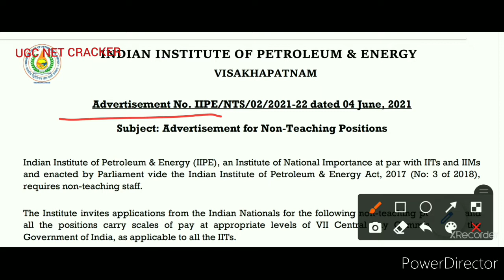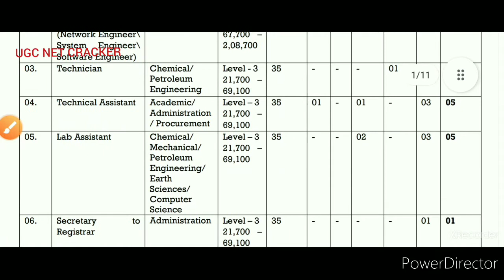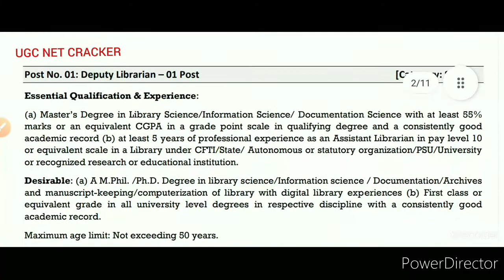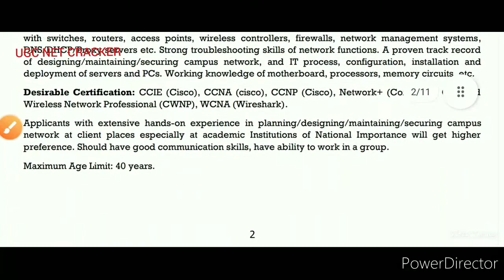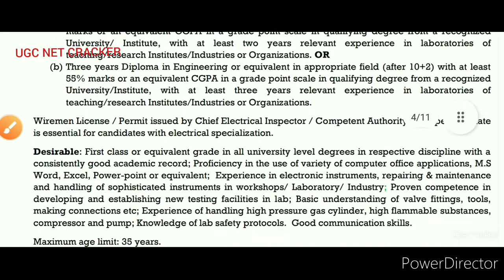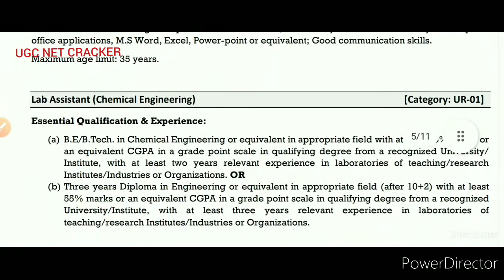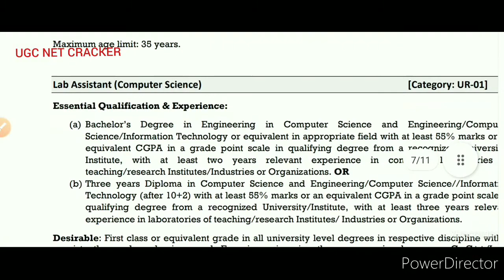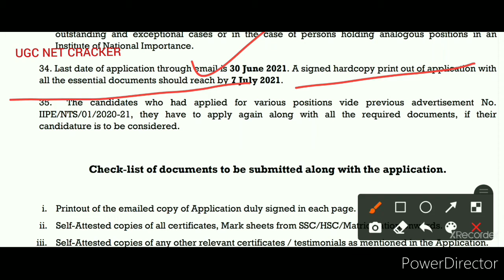IIPE Recruitment June 2021 | Deputy Librarian Vacancy 2021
IIPE Non Teaching Recruitment से related है वीडियो में  Librarian or अन्य पोस्ट के बारे में जैसे age , qualification, application form, experience etc  के बारे में बताया गया है